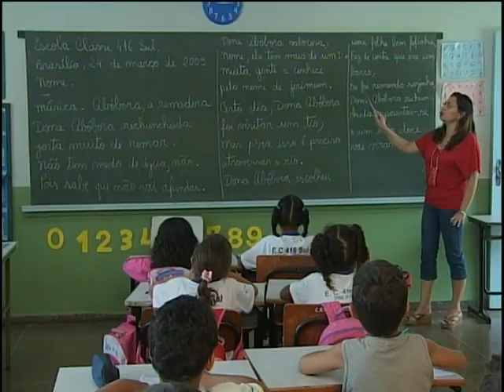Educação inclusiva parte 2 (das antigas)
Meu início na TV como repórter. Segunda parte de reportagem de duas.